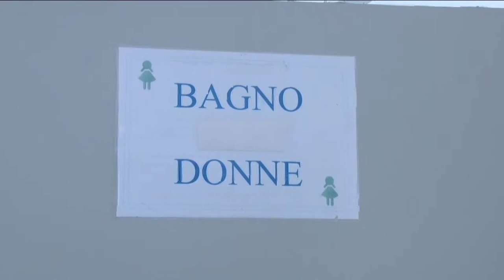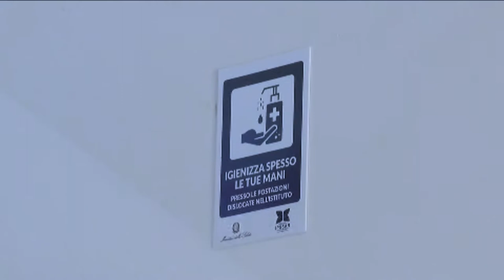Domani apertura scuole, Zaffiri: "Entro due mesi lezioni in presenza"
In Abruzzo riaprono domani le scuole. La provincia di Pescara è al lavoro per risolvere l'annoso problema della mancanza di aule.